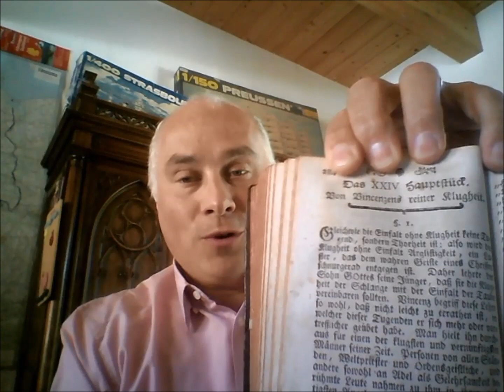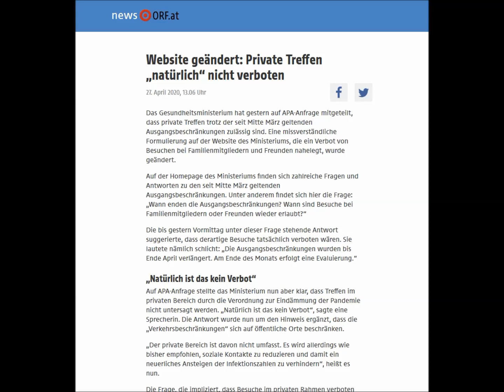Kurzolini und Anschocker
Was passiert aktuell mit unserem österreichischen Rechtsstaat ? Wird unser Alltagsleben von der Angst bestraft zu werden bestimmt ?